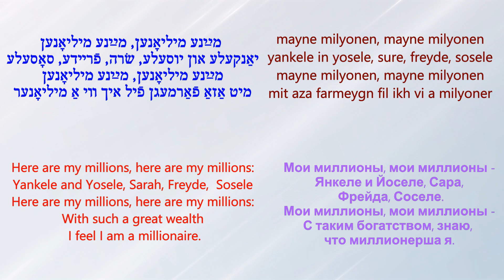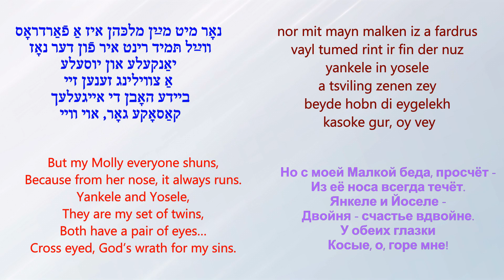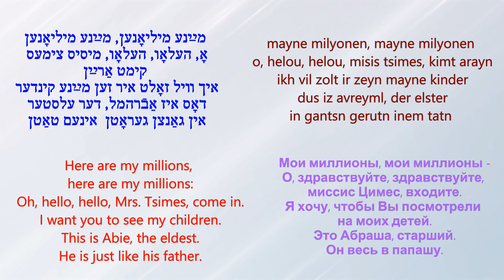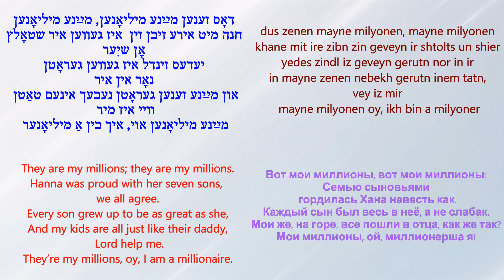MOLLY PICON sings Mayne Milyonen [subtitled] HERE ARE MY MILLIONS םאָלי פּיקאָן מײַנע מיליאָנען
Recording label: RCA Victor 25-5088-A
Lyrics By Jacob Kalich
English and Russian
Text by Arye Menachem (LM)
םוזיק פֿון אַבֿרהם  עלשטײן
װערטער פֿון יעקבֿ קאַליך
Молли Пикон
Майнэ Мильйонэн
МОИ МИЛЛИОНЫ
Музыка Эйба Эльштейна
Слова Якова Калиха
Английский и русский
текст Арье Менахема (ЛМ)
Фирма грамзаписи
RCА Victor 25-5088-A